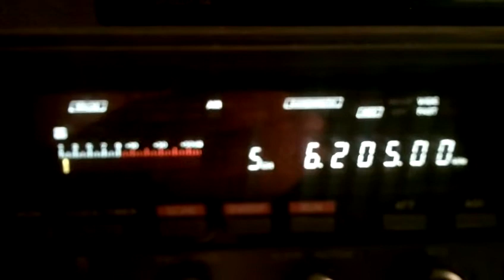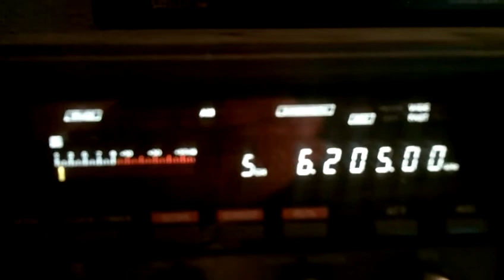Magic International 10 10 2014 6205 kHz 19 48 UTC